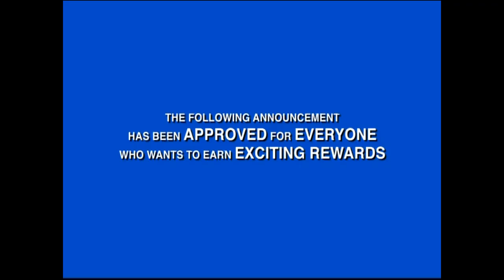Sneak Peeks From Handy Manny:Tooling Around 2007 DVD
Release Date For This DVD:August 21,2007
Here Are The Sneak Peeks From Handy Manny:Tooling Around 2007 DVD Here Is The Order:
1.Mickey Mouse Clubhouse:Mickey's Great Clubhouse Hunt Preview
2.My Friends Tigger & Pooh Promo
3.Disney Movie Rewards Promo